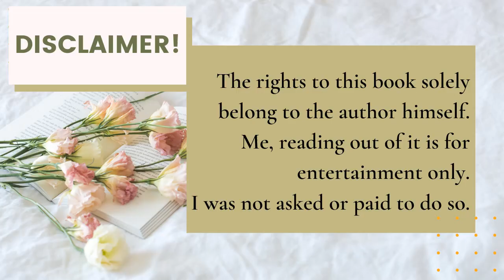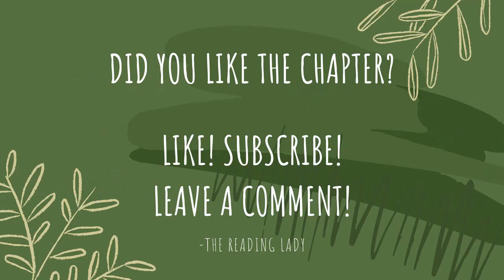Audiobook : Chapter 54: The Oath of the Vayuputras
Chapter 54: By the Holy Lake
Book: The Oath of the Vayuputras
Author: Amish Tripathi

Thank you, everybody, for staying and listening... Let me know if you like these audiobooks. More chapters are on its way.